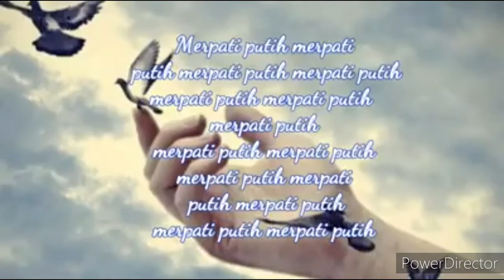chrisye - merpati putih(aan-firman)